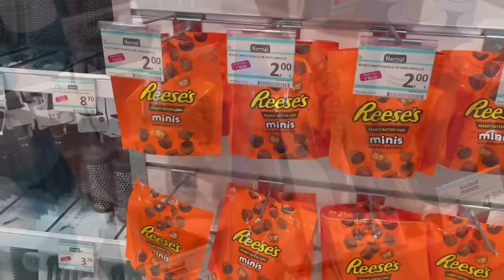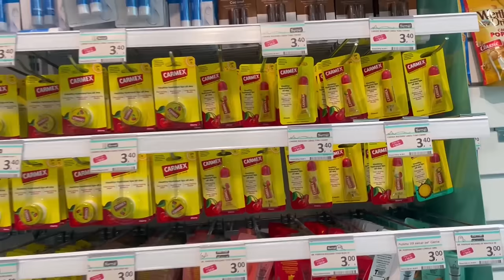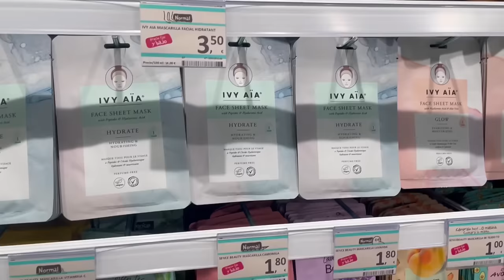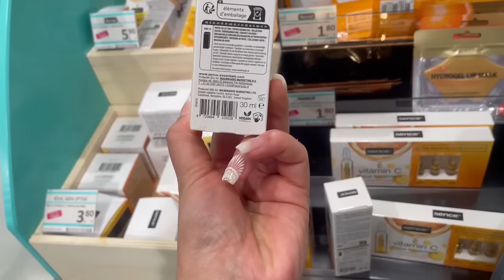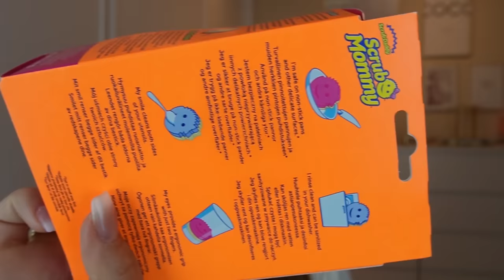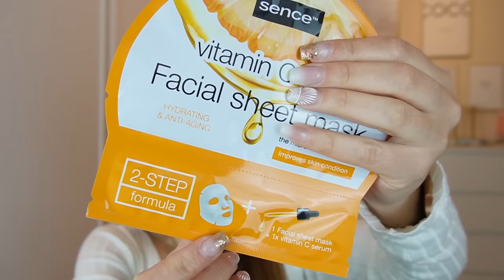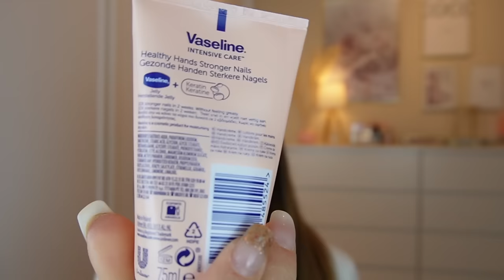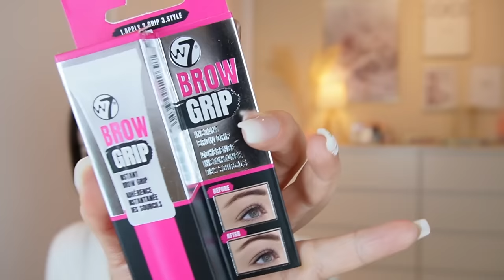NUEVA TIENDA 🔴 NORMAL ¿MERECE LA PENA? // HELENAGARCIA